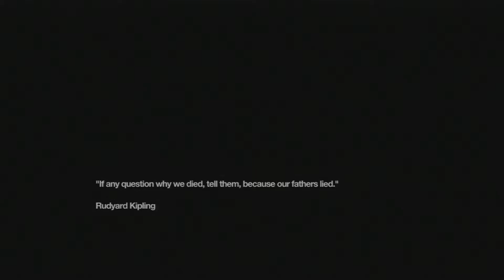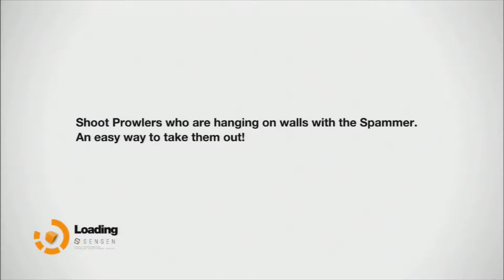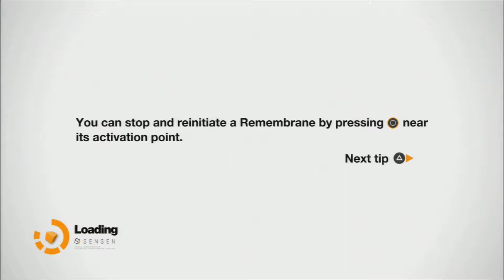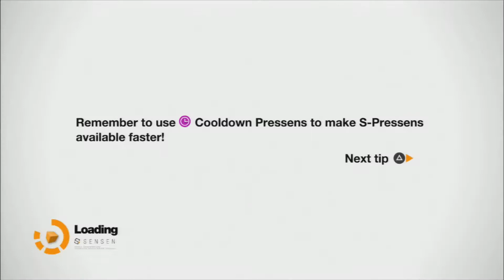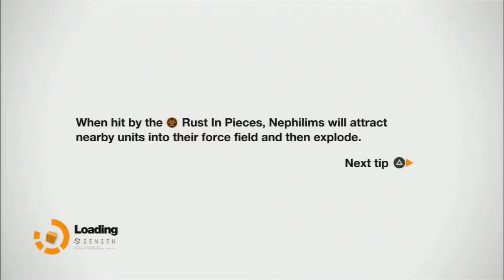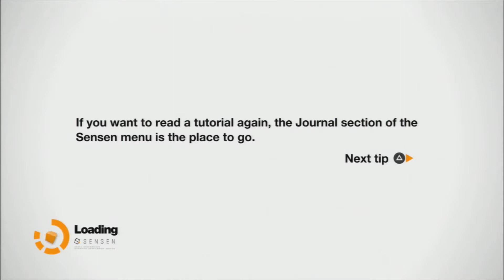Remember Me - Gameplay Walkthrough Part 19 -A Family Reunited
Welcome to part 19, I hope you guys like. Twitch link will be below.